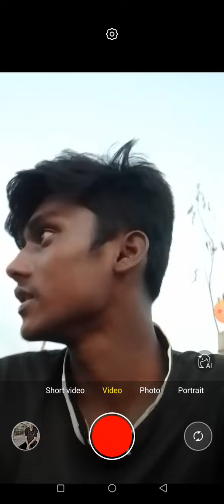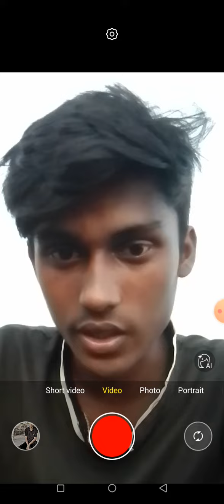1xbet thimble game hack mobileKichu Kotha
হেলো বন্ধ  রা।/""Sk*)-
সবাই কেমোন আছেন।/""Skip*")-
ত বন্ধ রা আসকের ভিডিও টা কেমোন লেগেছে/!!"
কমেন্টে  জানাও।/!!""
আসা কোরি ভালো লাগবে।/!!""
ত জদি ভালো না|লাগে তবে কমেন্টে জানাও(+)(#) / )--):Sk:"""Sk:""BDT:"""BDT:"""
  আমি আছি Skgemr41416 আপনাদের সাথে
সবাই বালো থাকবেন.  (Bay)(/skgemr4141)।
জারা জারা আমার সাথে  জোগাজোগ করতে চান
তারা আমার ফেসবুকের লিংক কে জান। লিংক দিয়েছি ( (৳)/!!
নিচে আছে/!

(+-*)1xgemar4141
We do not endorse gaming .In this video I just showed an Idea but I didn't give any guarantee of earn money. So please play all this to your own responsibility. Thank you.